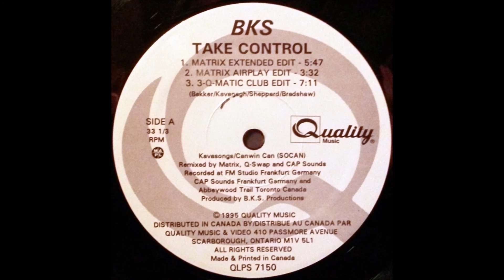BKS - Take Control (Matrix Extended Edit) (1995)